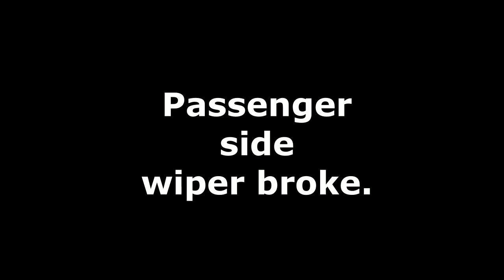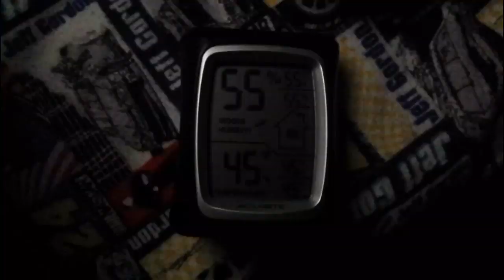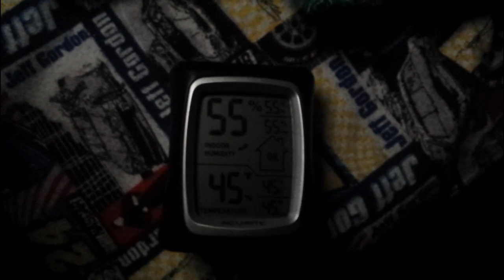New Trip, and Why I Prefer Smaller Vans, CamperVans, and RVs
Let's get to and check out the basic area for the beginning of my longest adventure yet,  a stop in TN/KY at Land Between The Lakes for some colder weather camping.

Other Recent Vids:
- Vanlife Sacrifices to be on the road
- Stupid things I've done so far
- How many hours will I work in my LIFETIME?
- Breakdown = Poor Quality Van Parts
- My Gold Minivan Total Build Costs
- Van Breakdown 2020 Bad Start
- Mammoth Cave - Cave Tour Info
- Add a Shower To Any Vehicle Under $50
- Clothes - What I Carry (And Why)
- Expect the unexpected (good and bad) on the road
- Is a minivan TOO SMALL for vanlife?
- What does "one owner" really mean?
- What you need to know about Tires
- Silly animal tourist trap near Zion Nat'l Park
- Which van or minivan should I get (used or new)
- My Total Minivan Build Costs
Go to Facebook and FOLLOW our page for other hints/tips/thoughts/fun stuff
Review Videos
- Blender to make smoothies on the road!
- Camping chainsaw (battery powered) review
- Cheap cupholder solution for older vans
- Easily add a shower to a Roadtrek or Class B Van
- Add 12v Outlets to your van or Roadtrek

BudgetTravelGuy is a participant in the Amazon Services LLC Associates Program, an affiliate advertising program designed to provide a means for sites to earn advertising fees by advertising and linking to Amazon.com. I also participate in other affiliate programs where I may be compensated for referring traffic.